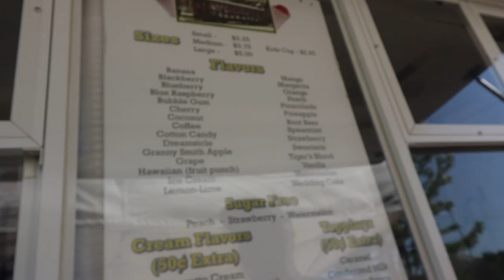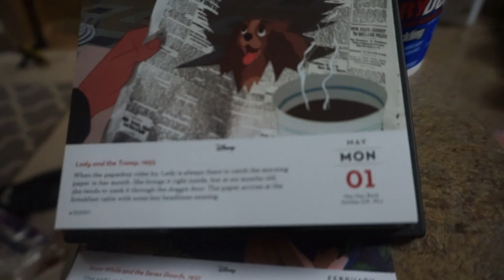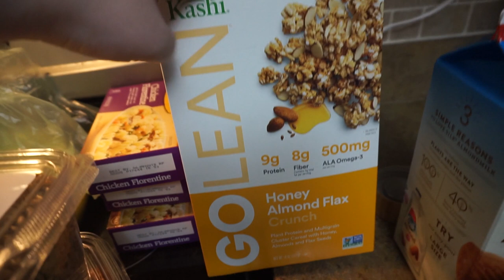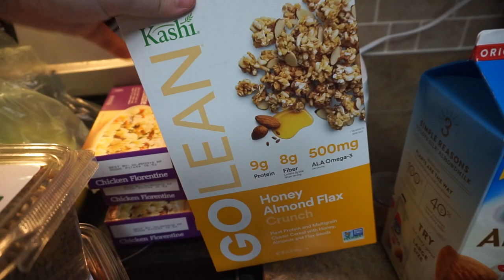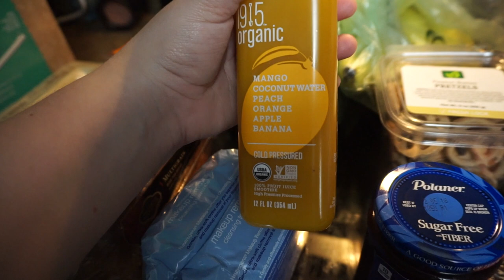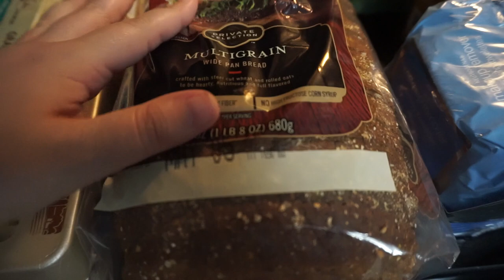Late Night Grocery Haul! | 5.2.17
MAIL:
5016 Spedale Court #177